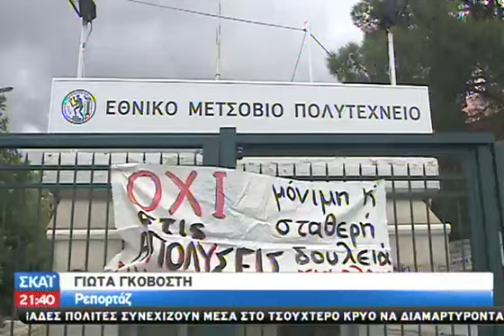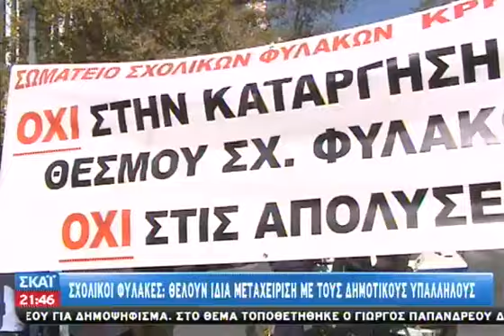Συνάντηση διοικητικών με τον Υπ. Παιδεία - 26/11/2013